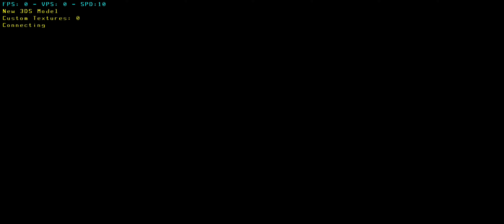🍊 ASPHALT 3D [CITRA] 4X30fps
Nesse vídeo eu mostro como o jogo Asphalt 3D roda no meu celular usando o Citra

Comunidade do canal no Discord

Pix para doações do canal

Meu aparelho
Xiaomi Poco X3 Pro 💎
256GB ROM
8GB RAM
CPU : Octa-Core Max 2.96 GHz
Android 12